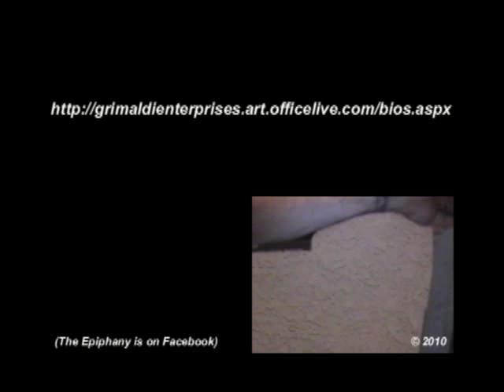RAFFAELLO GRIMALDI in "THE EPIPHANY" / Final Scene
Raffaello Grimaldi The Artist.  Film-n-Documentary.  Currently in production.  Directed by N.y.Mathisen.

"Man" wanders through a strange land.  A stark and barren realm in search of divine inspiration.  Mixes with 5 characters along the way:  the poet, the caveman, the clown, the mandarin master, and "Woman".  Before escaping from his own painting.